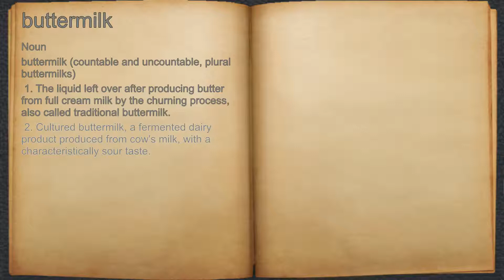What does buttermilk mean?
A spoken definition of buttermilk.

Intro Sound:
Typewriter - Tamskp